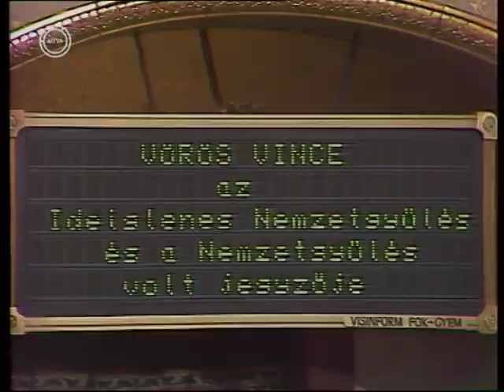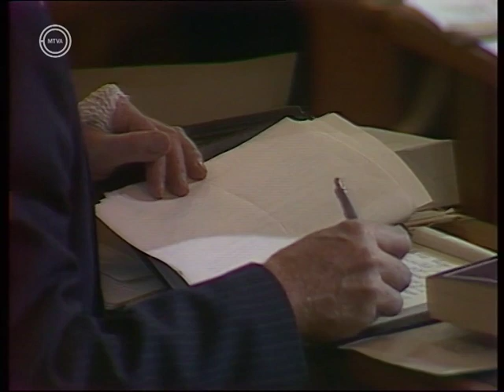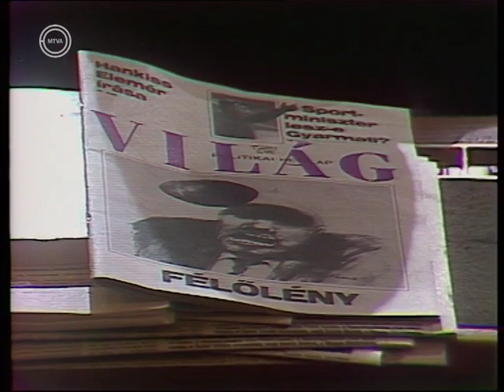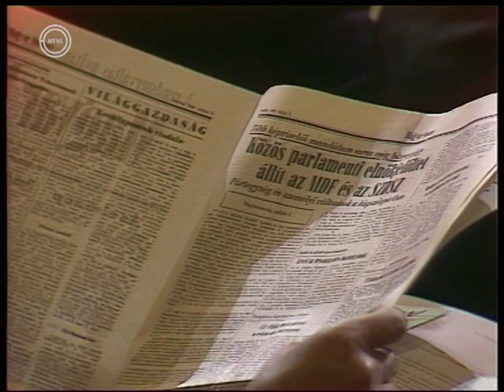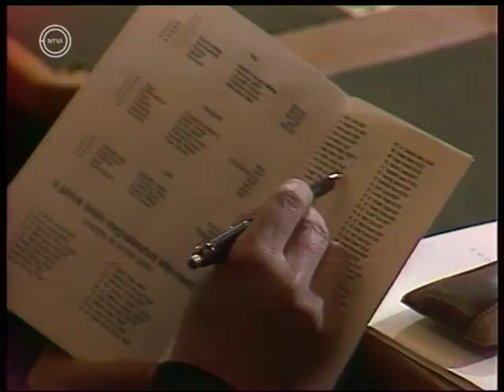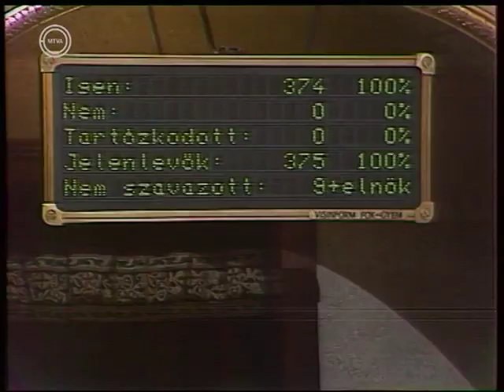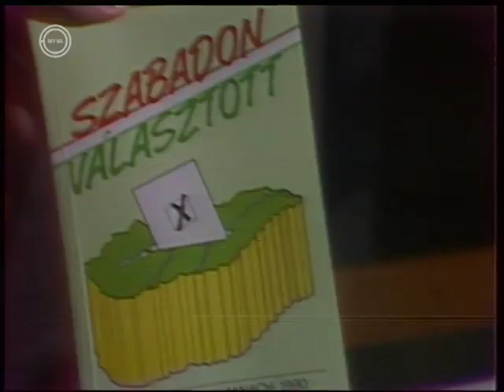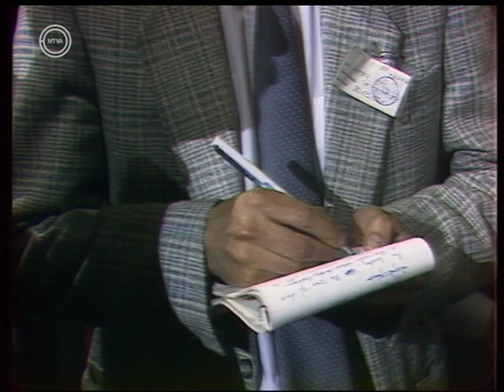Az első szabadon választott országgyűlés alakuló ülése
1990. május 2-án Szűrös Mátyás, a Magyar Köztársaság ideiglenes köztársasági elnöke nyitotta meg a 43 év utáni első, szabad, többpárti Országgyűlés alakuló ülését. A képviselők elénekelték a Himnuszt, majd meghallgatták Petőfi Sándor: A nemzetgyűléshez című versét. Szűrös Mátyás ünnepi megnyitóját követően Varga Béla mondott beszédet, majd Vörös Vince, az Ideiglenes Nemzetgyűlés és a Nemzetgyűlés volt jegyzője szólalt fel.
A Házszabályok értelmében a tisztségviselők megválasztásáig az alakuló ülést a korelnök vezette, a jegyzői feladatokat pedig a négy legfiatalabb képviselő korjegyzőként látta el. Szűrös Mátyás, a korelnöki feladatok ellátására az akkor 89 esztendős Kéri Kálmánt (MDF) kérte fel. Munkáját a Fidesz képviselői, a 23 esztendős Glattfelder Béla, Szelényi Zsuzsanna, Deutsch Tamás és Wachsler Tamás felváltva segítették.
Ekkor alakultak meg a képviselőcsoportok is. A Magyar Demokrata Fórum Antall Józsefet, a Szabad Demokraták Szövetsége Tölgyessy Pétert, a Független Kisgazdapárt Torgyán Józsefet, az MSZP Pozsgay Imrét, a Fiatal Demokraták Szövetsége Orbán Viktort, a Kereszténydemokrata Néppárt Füzessy Tibort választotta a csoport vezetőjévé. A független képviselők megbízottja Fodor István lett.
Az MDF és az SZDSZ abban egyezett meg, hogy a házelnöki posztra az SZDSZ állít jelöltet, míg az MDF az egyik alelnök személyére tesz javaslatot.

Az ülésnap televíziós anyaga felszólalásokra bontva felkerült az Országgyűlési napló ciklusonkénti adatai közé is:

Az első parlamenti ciklus archív felvételeiből az MTVA által készített összeállítás, amelyet május 2-án, az alakulóülés 30 éves évfordulója alkalmából vetítettek le az M1 csatornán, az alábbi linken tekinthető meg